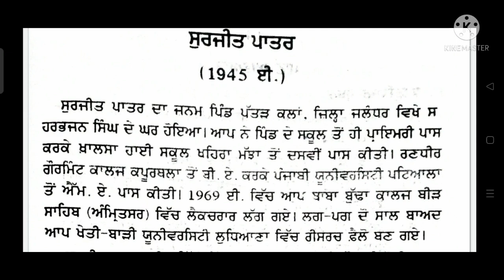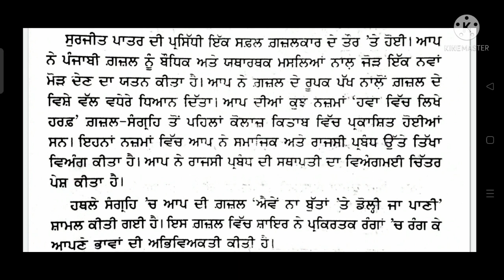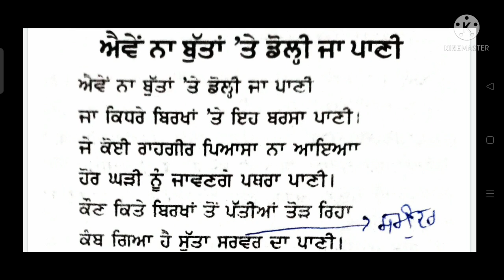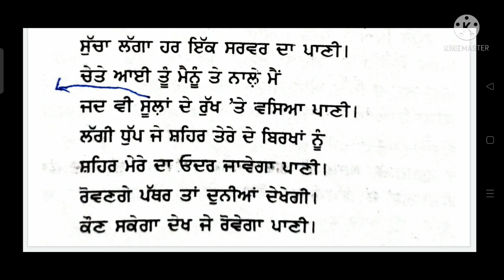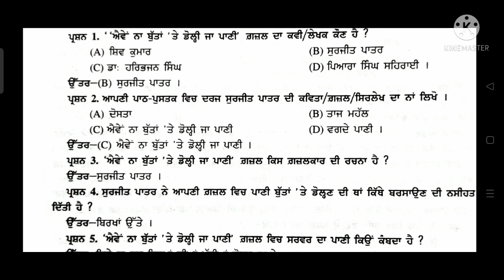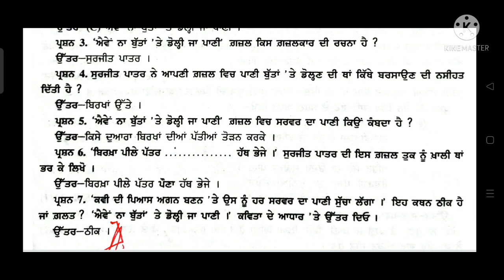Ave Na Butta Te Doli Ja Pani(Surjit Patar)- Class 12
About this video:- In this video, Poem of class 12 Ave Na Butta Te Doli Ja Pani is fully explained and Question/Answers of this poem are also available in this video.